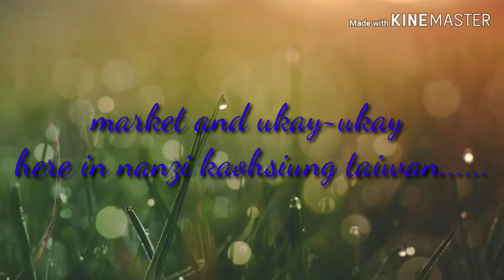vlog#2 murang ukay@nanzi kaohsiung market